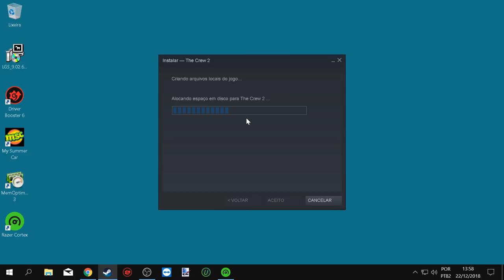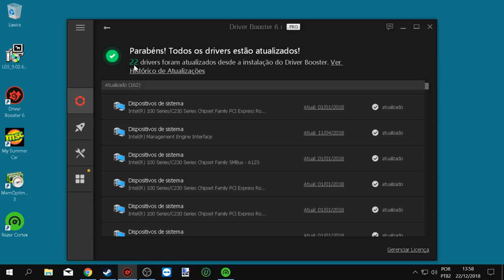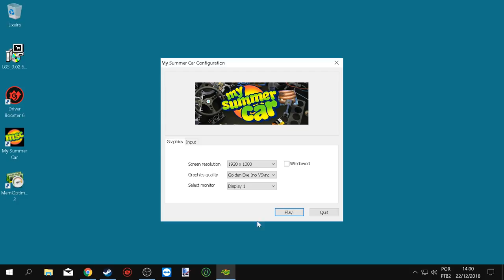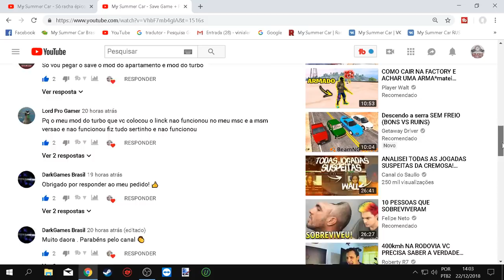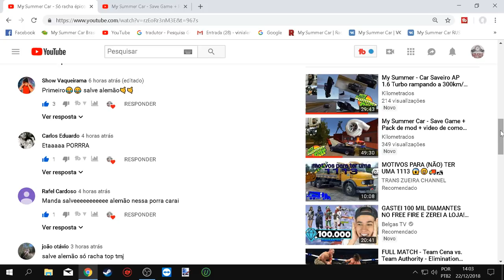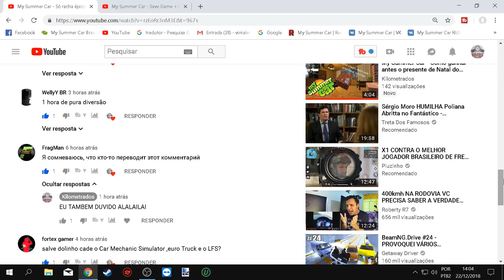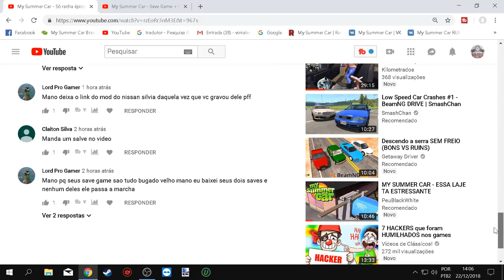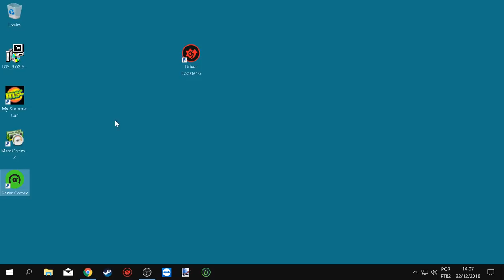My Summer Car - Save Game e Pack de Mods corrigidos + Dica de LAGS e FPS real no Razer Cortex!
Dicas pra quem for usar o Save o meu volante é o G920 caso vc não tenha o cambio H desabilite a opção H Shifter

➨ OS INSANOS